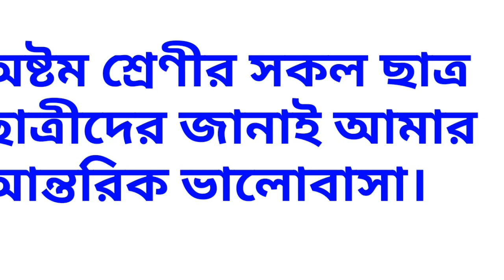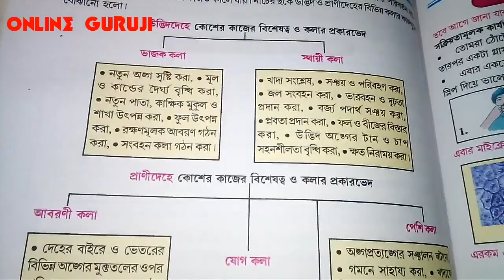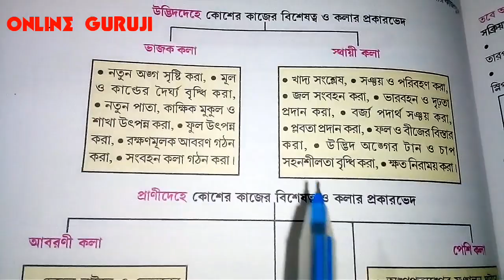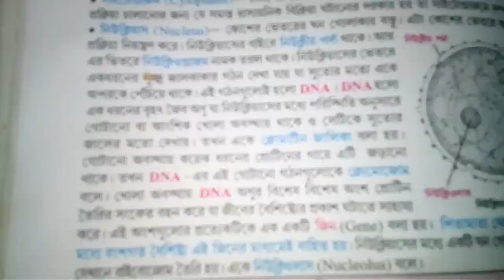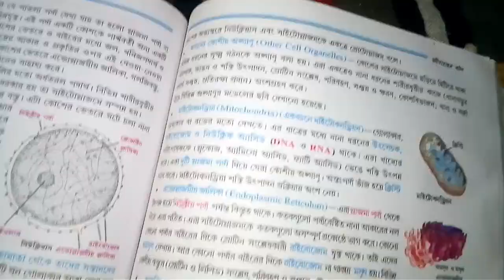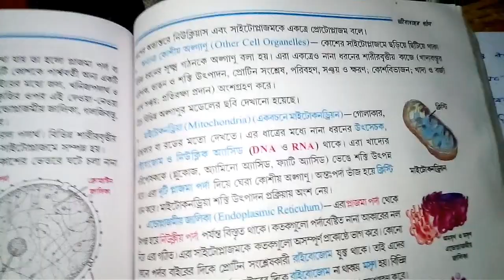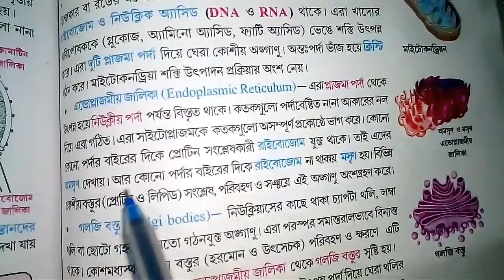class 8 paribesh biggan 6 chapter jib dher gathan in bengali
class 8 poribesh 6th chapter